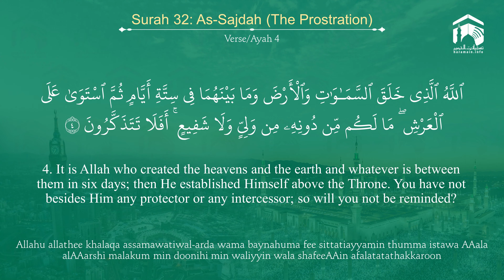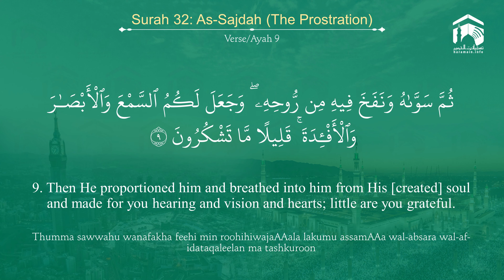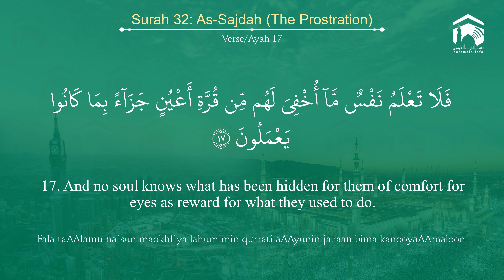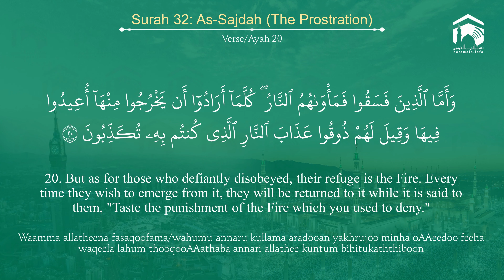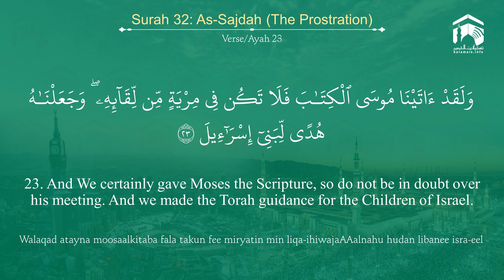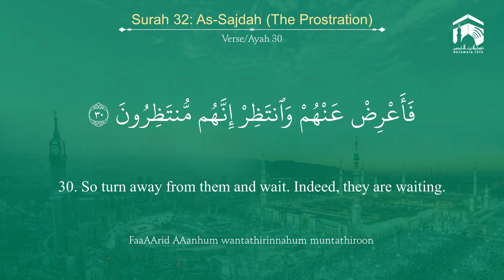Quran 32 Surah As Sajda سورة السجدة Sheikh Saud Ash Shuraim - With English Translation